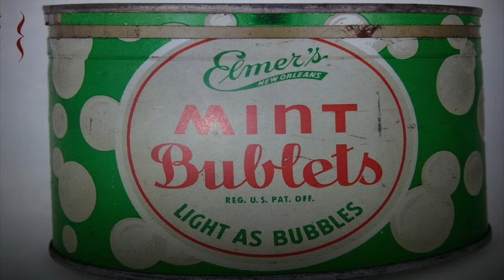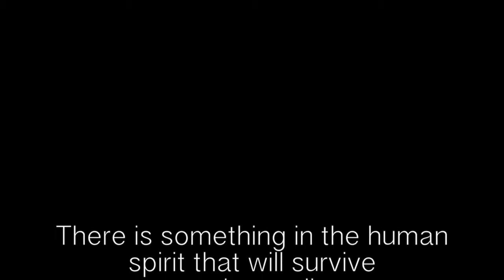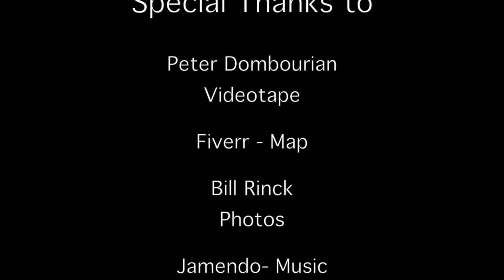Mesmereg Draft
This video is about Mesmereg